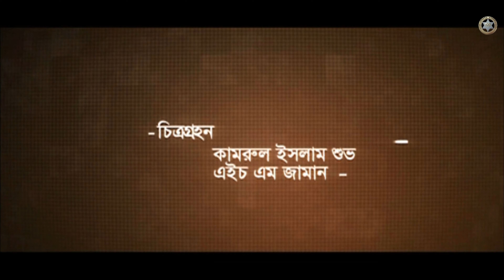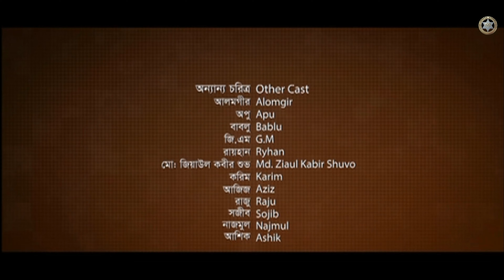অফ স্ক্রীন - ৮৯ | ধারাবাহিক নাটক ২০২১ | চঞ্চল চৌধুরী | জেনি | সাজু খাদেম | তানিয়া বৃষ্টি | ডা. এজাজ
Drama : Off Screen
Episode : 89
Script :  Daud Hossain Rony
Director : Muhammad Mostofa Kamal Raj
Cast : Chanchal Coowdhury, Jenny, Sazu Khadem, Dr. Ezaz,  Siddiqur Rahman, Tania Brishti, Majnun Mijan,  Swadhin Khashru,

A Mind Tune Creative Channel Production.

⚠️ Warning ⚠️

This Content is Copyrighted by Mind Tune Creative Channel.